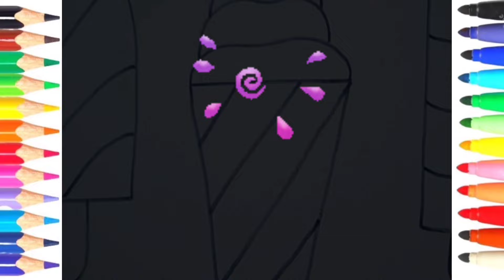Cute Drawing barbie doll 👗 for kids draw paint coloring ABCD rhymes song for kids@Artworld06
how to draw barbie doll dress |drawing for kids |draw paint coloring |ABCD rhymes song for kids

how to draw for kids VTech piano
how to draw for kids hub
how to draw for kids step by step
how to draw for kids easy
how to draw for kids YouTube
how to draw a girl
 drawing for kids video
how to draw pokeman
 arts of kids hub animals

draw and color ABC learn to draw and color ABC painting drawing coloring
draw and color ice cream for kids toddlers
learn to draw and color 123 coloring painting drawing
al alphabets
 ABCDE for children learning
 a for apple a b c d
a for Apple mane save a for Apple
 abcdefghijklmnop qrs tuvwxyz
 ABC

ABC song
 ABC
 123
colours song new
 ABC song number song
ABCD song a for Apple song in Bangla
 ABC kids tracing and phonics
ABC kids cartoon
ABCD
ABCD a se anar color colors name